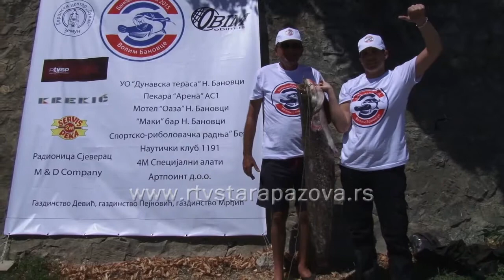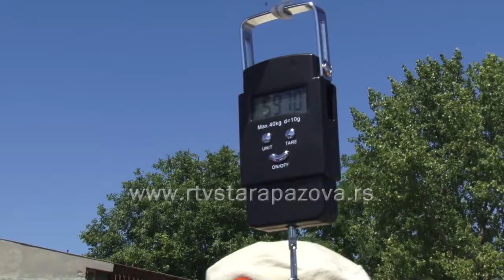Banovačka bućka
Posle  šest sati bućkanja na prvom takmičenju u Starim Banovcima, u lovu soma na bućku,  pobedila je ekipa koja je imala najveći ukupan ulov od 24 kilograma i 830 grama.